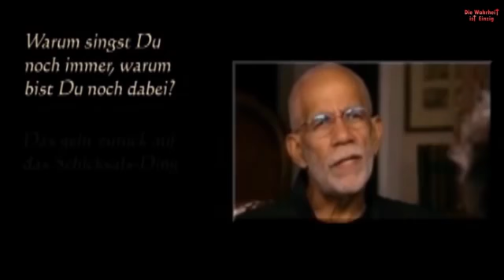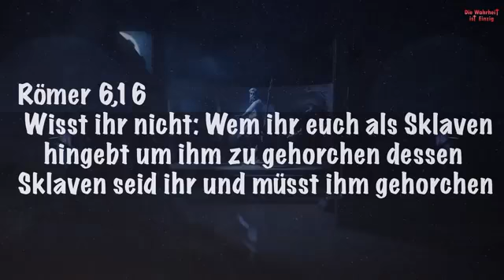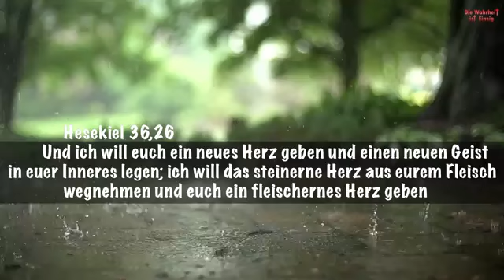Satan musik manuel zeitler